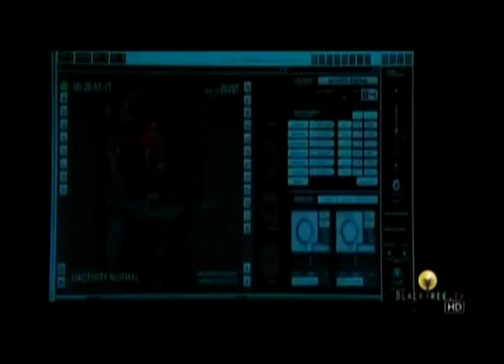ESPECTACULOS P.M. 2 SEPTIEMBRE